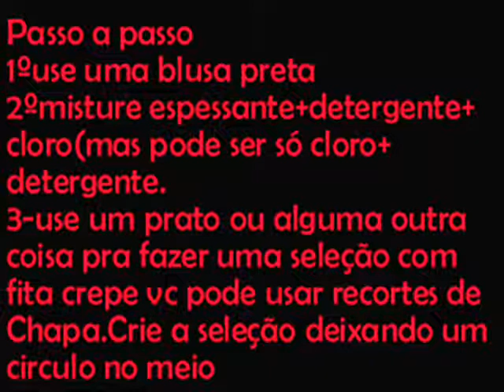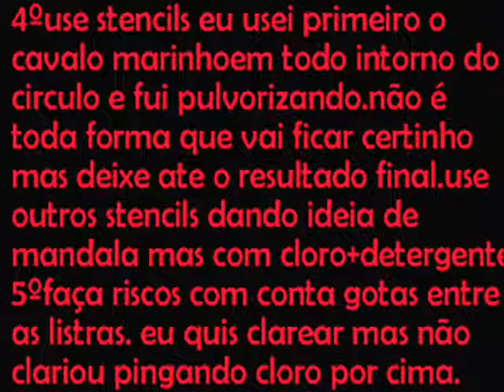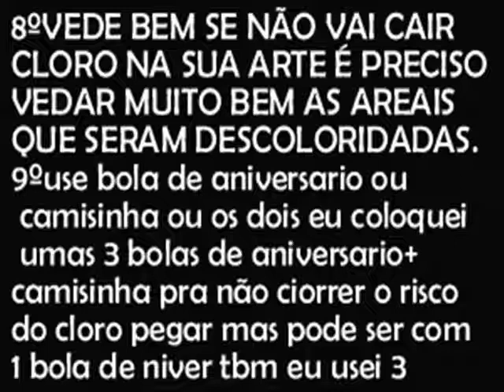tye dye.mandaladiferentearteemtecido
inventei uma estampa bemdiferente-usando seleção d fita crepe-stencil cloro+detergente-amarrados- e fiz uma mandala muito diferente marinha e a mumificação nas costas!